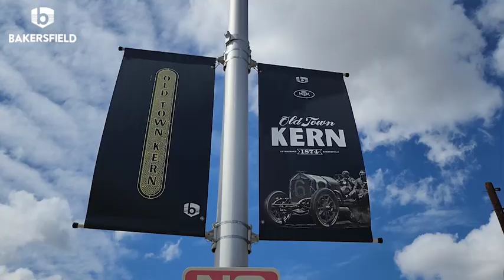Check out the City's partnership with Bakersfield College's Welding Program!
A partnership between the City of Bakersfield and Bakersfield College's welding program is proving to be mutually beneficial.

The City Council approved an agreement with BC in November 2022 to have students in the welding program create and install custom iron fencing and enclosures at City-owned facilities to assist with keeping City assets secure.

Students recently completed a fencing project at Sumner Station in Downtown Bakersfield, digging and measure holes for posts, installing the fencing and painting it.

An additional benefit of the agreement is creating a pipeline of welding professionals for local businesses to pull employees from.